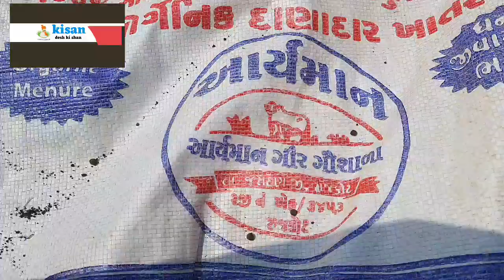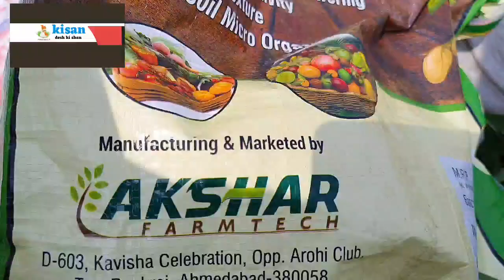ઓર્ગેનિક ખાતર પૃથ્વી અમૃત અને આર્યમાન ગીર ગૌ શાળા નું ગોલ્ડન દાણાદાર //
aryaman gir ghau shala નું ઓર્ગેનિક ખાતર અને akshar farm nu pruthvi amrut નો વપરાશ મગફળી માં કર્યો.